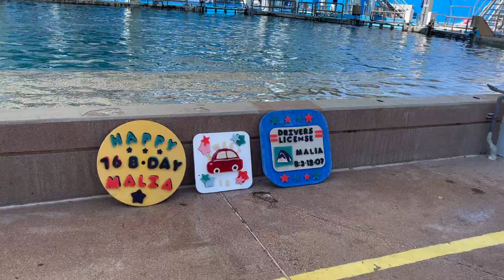KWUCT Tour #14 - Malia's Sweet 16th Birthday Celebration!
I had the pleasure to do a Killer Whale Up-Close Tour for Malia's Sweet 16! Trainer Cassandra did an amazing with her birthday cakes (that driver's license was so adorable lol). Malia was extra vocal and attentive that day and we absolutely enjoyed it! She was so adorable on her birthday. I didn't get that many footages because my phone kept acting up and so I was going back and forth between my Camera and Snapchat in order to get as many videos as possible. Shoutout to a dear friend of mine, Jen, for sending me photos and the video of Malia with her Birthday Cakes. Hope you all enjoy these highlights from Malia's Special Day!:)

00:00 - Birthday Cake Reveal!
00:59 - Malia & Katina
01:53 - Malia (Trainer Nick), Katina (Trainer Cheryl), & Nalani (Trainer Lauren)
02:20 - Nalani's Slideout
02:43 - Trua and Trainer Daniel (yes the same trainer who trained with TIlikum! He's back at Shamu Stadium after 7 years!)
03:12 - Malia with her Birthday Cakes!
03:21 - Katina with Trainer Cheryl
04:24 - All Ladies Stage Slide!
05:12 - Ladies hanging out after the tour
05:49 - Nalani swimming by
05:57 - Malia having a lot of fun with Cheryl lol

Have a Whale-of-a-Day Everyone!:)))